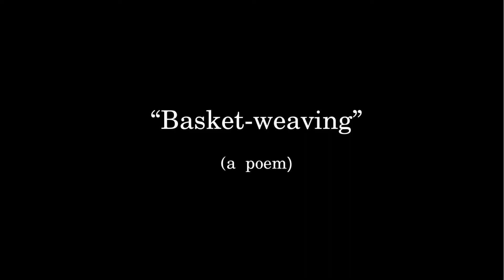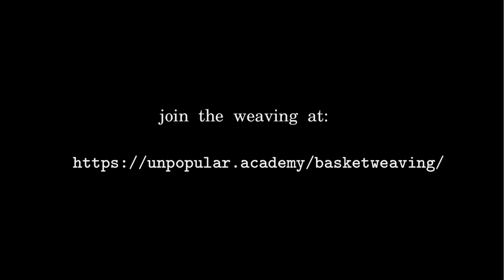"Basket-weaving" (a poem)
And yes, I stole Kipling's meter, and I'd do it again!